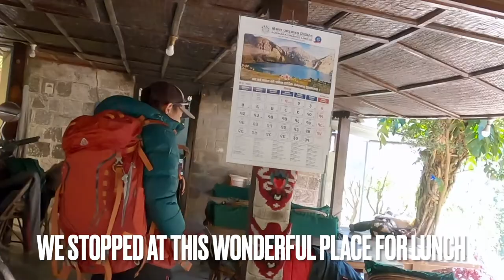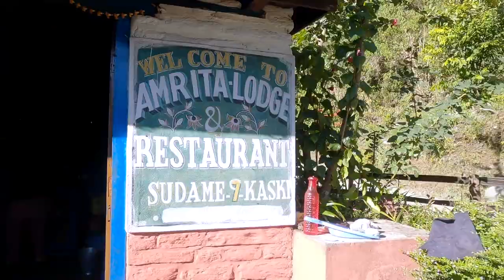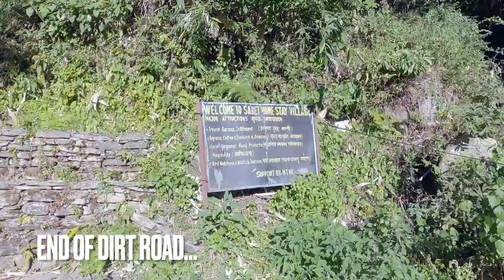Ghorepani Poonhill Trekking Day 1, Naypul to Hile